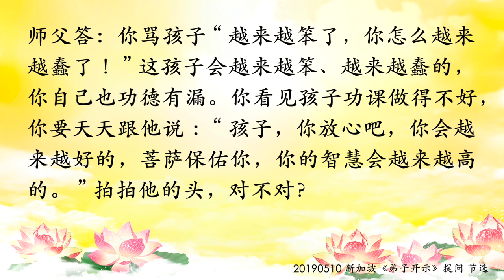卢台长【修行人生气容易伤到别人】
提问2：念经修心的人不能随便生气，否则对方会吃气

问：修行念经的人都有一定功力和能量了，那么修行人执著的话，是否对自己、对他人伤害力更大？遇到一个比自己更执著的修行人时，一般会反思悔过，这是否是菩萨的巧安排？

答：记住了，你们念经的人不能随便生气。你们现在念大悲咒念得很厉害的人，不要随便骂自己的孩子，孩子会吃你们的气的。所以很多孩子到了后来，为什么爸爸一骂他、妈妈一骂他，都吓得不得了？因为他吃了那个气场很厉害的。我告诉你，念经修心，修得越好的人越不能随便生气，就像很多身上武功高超的人，不能随便出手的，一出手你把人家打死了。所以，你们学佛修心，更要有慈悲心，更要有忍辱心，不能随便骂人，不能随便讲人家不好的，人家会吃你们气的，明白了吗？（明白）你骂孩子“越来越笨了，你怎么越来越蠢了！”这孩子会越来越笨、越来越蠢的，你自己也功德有漏。你看见孩子功课做得不好，你要天天跟他说：“孩子，你放心吧，你会越来越好的，菩萨保佑你，你的智慧会越来越高的。”拍拍他的头，对不对？（感恩师父慈悲开示）

11 CHANG CHARN ROAD #05-01, SHRIRO HOUSE, SINGAPORE 159640.